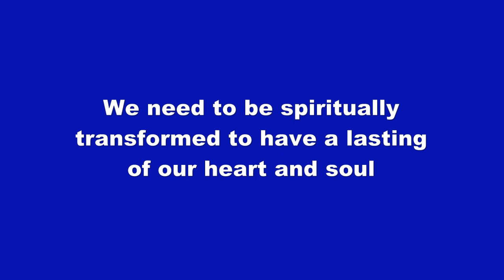Transformed by Near Death At Sea Dr Morse Presents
A woman nearly dies at sea and has a spiritual experience. She speaks eloquently of the healing power of transformative spiritual experiences.